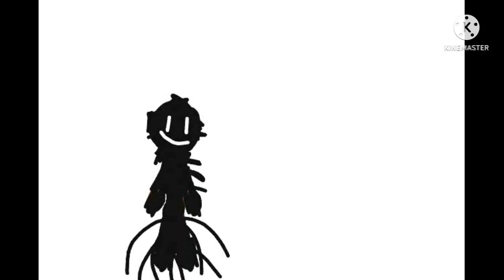The Planet Roamed Phase 4 VS Hand Of Brazil (DC2/SMOOTH)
Thanks Error 404 Anims Yt,Now I Can Using Beams!

Requested By World Eater Anims Yt(Decil Creation Anims Yt)